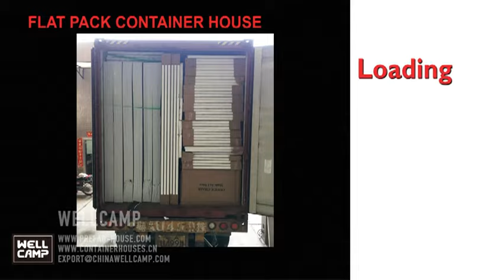Wellcamp丨China Modern Container Hospital - 7 days Flat Pack Container House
Inside whole the wards, operating rooms, reception room, meeting room and office building are combined by flat pack container houses. The advantage of this product is with completed roof and floor, 1 hour can install one 20ft container house, 3 patients can live in it. So the Goverment can built a hospital in this short day.

The flat pack container house now widely used for container school, container clinic, container villa home, container labor camp and container hotel. The design is customized, several units can combined, strong enough for 1 floor/2 floor/3 floor.

We have rich experience in cooperating wit the governments and the international companies like UCC Group, Ben Laden group and Japan Mitsubishi.Our quality has passed the CE, ASTM, BV, ISO, UL, SGS certificates. We have confidence you will be satisfy with our products and service.